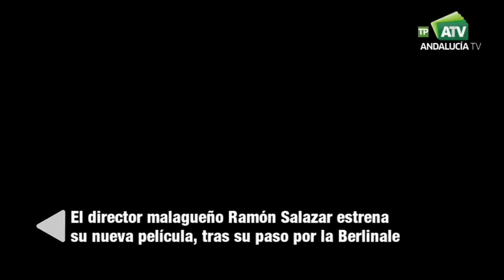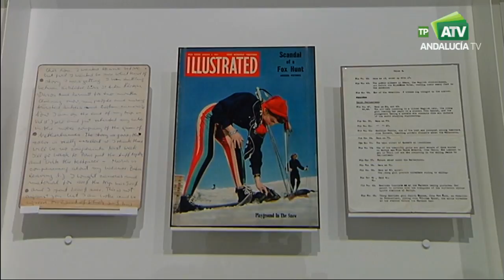Al Sur | Emisión 28/02/18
Revista de la actualidad cultural que da voz a artistas consolidados y emergentes en artes plásticas, cine, teatro, danza, literatura, música, fotografía, arquitectura e internet. Presenta: Leonardo Sardiña.

Este programa se adentra en una exposición que nos descubre el trabajo más mundano del mítico reportero de guerra Robert Capa.  En esta muestra en el Caixaforum Sevilla,  descubrimos a un fotógrafo que, a principios de los 40, fue también un pionero de la fotografía en color, entonces incipiente y no muy bien acogida por los fotógrafos. Reportajes de esquí, retratos de estrellas de Hollywood, fiestas en Italia... En la exposición, se muestra a un fotógrafo que, entre guerra y guerra, goza de la vida y su color anticipándose al uso del color en las revistas, con tanto instinto comercial como osadía.

El programa visita los talleres de dos creadores. El de la artista sueca Anna Jonsson, afincada en Sevilla, y creadora multidisciplinar, a la que le gusta romper con lo establecido y el de Trinidad Veredas López, una artista que se alía con el color para vencer miedos y fobias. A punto de inaugurarse su primera exposición individual, también nos acercamos a su estudio para ver su obra.  Dibujos, esculturas e instalaciones que hablan de ella misma, piezas muy variadas con las que trata de exorcizar fantasmas, pero también proteger la naturaleza y el mundo que nos rodea.

La programación de esta primavera en los jueves flamencos de Cajasol, en Sevilla, viene cargada de cante. Para abrir boca, pudimos escuchar dos de las voces de referencia de la presente generación: Pedro El granaíno y el chiclanero Antonio Reyes. Fue el primer plato de una minuta para degustar el mejor flamenco de aquí al próximo 28 de julio.